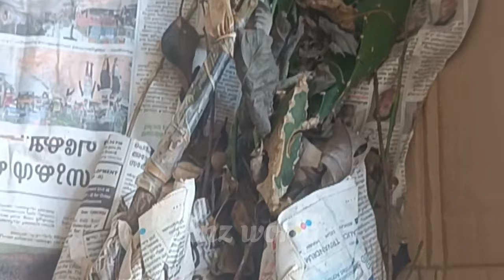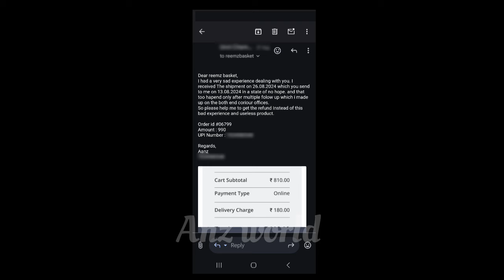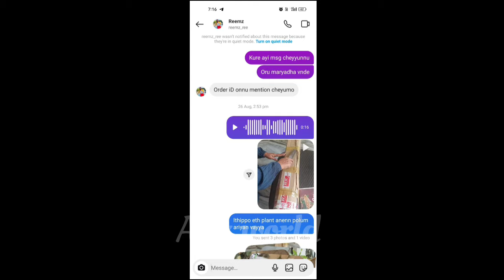ഓൺലൈനിൽ നിന്ന് ചെടികൾ വാങ്ങുമ്പോൾ നിങ്ങൾ പറ്റിക്കപ്പെടാതിരിക്കുക